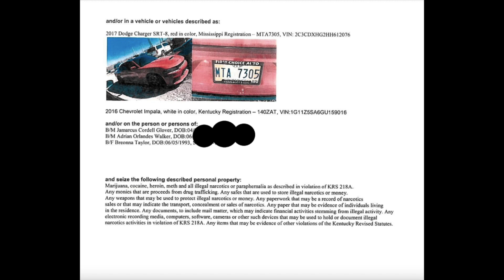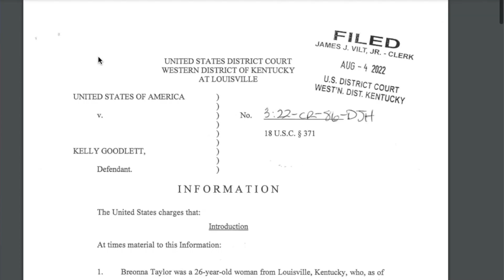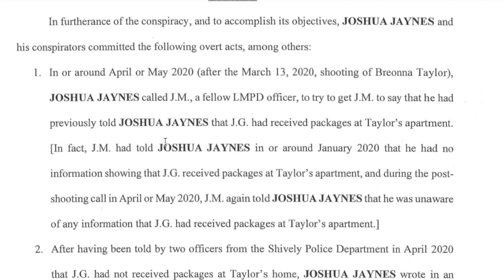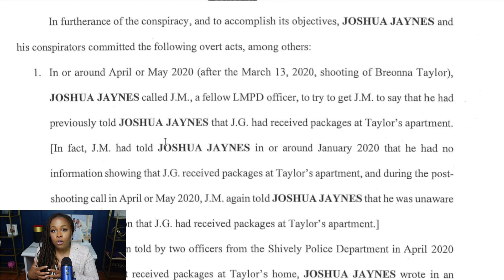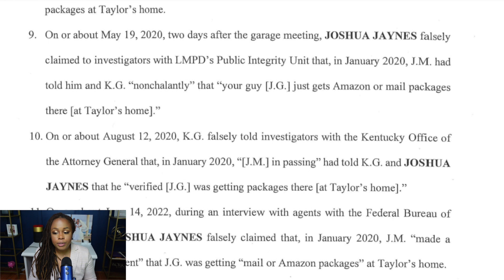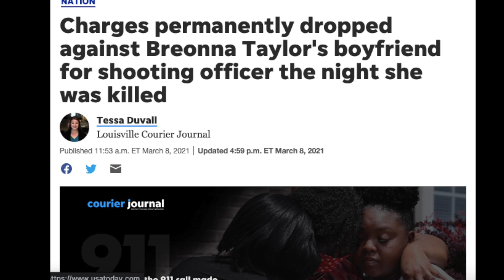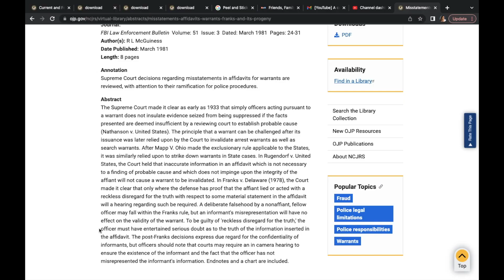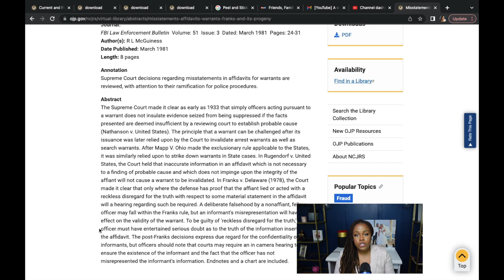Officers Involved In Breonna Taylor's Murder Indicted - When Police Lie